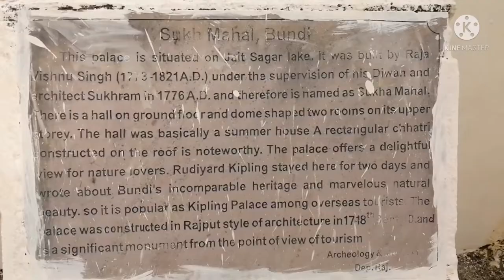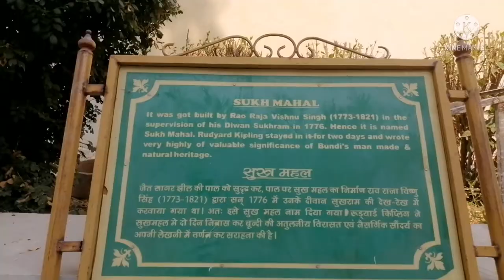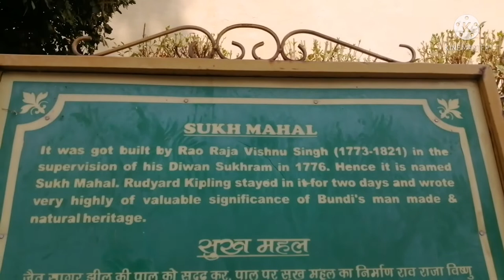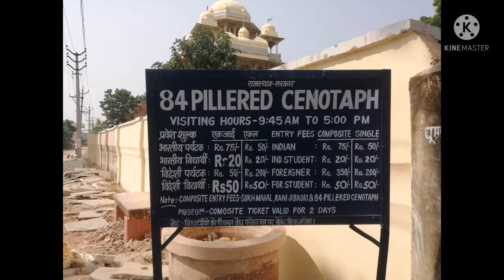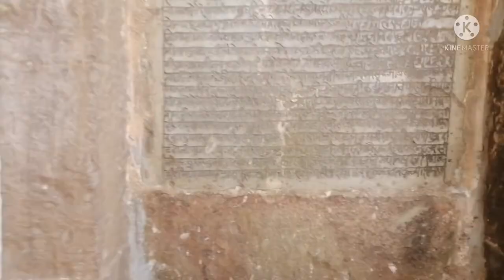My 2nd day At Bundi/rajasthan 84 pillar & Palace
Traveling To Delhi To Rajesthan Bundhi 2021

My Full walking Trip To M.T Small Street Vlog 2021

Delhi M.T Youth Congress Golden Jubilee Celebration Vlog 2021

Delhi Karol Bagh To Lajpat Nagar Explore

Delhi Punjabi Basti To Tibetan Colony/Signature Bridge 2021

My 2nd Day At North Delhi Tour 2021

Delhi Cannaught Place Way  To India Gate Project

GCM Football Match Quarterfinal At Clementown 2021

Exploring The View Sight Of Rajpur Road To Clementown 2021

My 2nd Day Rajpur To Clementown 2021

Delhi To dehradun By Road Trip 2021

The Survey Of Way Route Nepal To Delhi Junction. 2021

Tibetan Market Traditional Clothe Chupa Tailor At Boudhnath/2021

Landslide at Nepal Mugling In The Midle way Stuck 2021

My 2nd Day Kora At stupa Boudhanath Kathmandu.

3 Important Place to Visit At Nepal 24/09/2021

My 2nd Day Trip To Swayambhu Stupa 20/09/2021

Travel To Budha Stupa / Boudhnath Nepal Kathmandu 19/Sep/2021

My Travelling To International Trip 17/Sep/2021

Lets Try World Famous Ice Cream Yummy# Chalo Try kare Famous Ice Cream Yummy 08/09/2021 LCTravelChannel#

Traveling To Main Center# Piazza matteoti# Cagliari 22/08/ 2021

My 2nd Trip To Italy Lake Maggiore Mera 2nd Trip To Italy Lake Maggiore 01/09/2021

Walking To Bastione Saint Remy Center Cagliari Sarddegna,26/08/2021

Travel To Europe Sardinia Beach Italy Cagliari

LCTravel Channel#

Your querirs
Lets try world famous Icecream Yummy# chalo try kare famous Ice cream Yummy

My 2nd Trip To Italy Lake Maggiore
Mera 2nd Trip to Italy Lake Maggiore travel LCTravelChannel#

L.C TRAVEL CHANNEL

Hello friends

I heartly welcoming You all of my Indian fans and tibetan fan all around the world my LC travel channel. This Channel Contains traveling in hindi latest travelling tour channel. I m deeply thank You once again watching my channel

My Travelling To Nepal boudhanath
My Travel To Nepal Kathmandu

Music free by anxmux music
My New Trip Lord Shiva Place
I Visit At 3 importan Scared Place At Pokhara
Travel To Pokhara Japanese Stupa Place